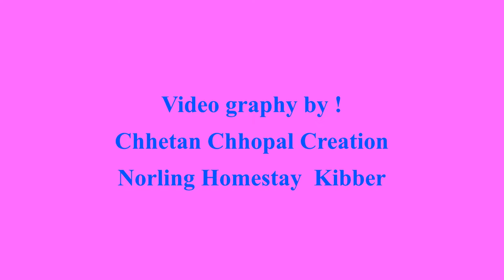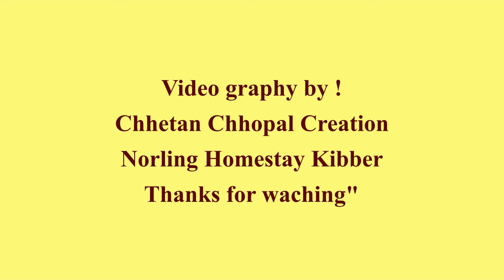Norling Homestay at Kibber Spiti